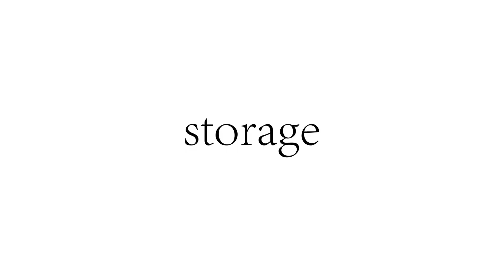Full-Size Fun in Half the Space: The Foldable Pool Table Experience! | Best Pool Table Foldable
Get ready to revolutionize your game room with the Pool Table Foldable! This innovative and space-saving table is perfect for those who want to enjoy a game of pool without sacrificing precious floor space. With its easy foldable design, you can set it up in minutes and easily store it away when not in use.

From its sturdy construction to its smooth playing surface, every aspect has been carefully crafted for an exceptional gaming experience. If you're ready to transform your game room into a haven of entertainment, don't hesitate - watch our video now!

Number 1. Best Foldable Pool Table Overall: Hathaway Fairmont Portable 6-Ft Pool Table for Families with Easy Folding for Storage.

Product features and specifications:-
Measures  76 inches Long by 43.25 inches Wide and  32 inches High.
6-foot frame.
Gorgeous and durable steel legs.
Chrome-Plated Corner Caps.
Easy-Fold Steel Legs.
High-Quality Blended Wool Felt.
L-Profile Rubber Cushions.
Integrated Leg Levelers.

American design.
Made of high-quality alloy steel.
Foldable steel legs.
Nylon bag for transport.
The Tabletop has a blended wool feel.
Chrome-plated corner castings.
L profile cushions.
Integrated leg levelers.

What We Don't Like:-
The table is not light enough for one person to move.
The Playing surface is bowed and not level.

Number 2. Best Kids Folding Pool Table: Costzon Billiard Table.

Brand: Costzon.
Color: Black & Green.
Material: The table board is MDF Resin is ball and  Whitewood is cue.
Product Dimensions: 47 inches Long by  26 inches Wide and 29 inches High.
Sport: Snooker.
Item Weight: 33 Pounds.
Base Material and Frame Material are Engineered Wood.
Top Material Type: Mdf and Resin.

Lightweight, yet durable.
No assembly is required.
Saves space solution.
Suitable for kids.

Not a great pick for more experienced players.

Number 3.  Best Combo Game Table: IFOYO Multi-Function 4-in-1 Combo Game Table.

This game table is space-saving, making it ideal for households or recreational spaces with limited room.
It provides an affordable option for individuals or families looking to enjoy multiple games without purchasing separate equipment.
The table is sturdy and durable, ensuring long-lasting enjoyment for users of all ages.
Assembling and switching between the different games is relatively easy and straightforward.

The size of each game surface may be smaller compared to standalone tables dedicated to a specific game, compromising the overall gaming experience.

 Number 4. Best Lightweight: GLD Products Fat Cat Trueshot Pool Table.

Measures 76 by 43 and 32 inches.
Weighs 114 Pounds.
Sleek black cloth.
High-quality building materials.
Locking leg safety.
Fold and store.

Foldable six-foot pool table.
Portable.
Scratch-resistant black tabletop complementing all room decors.
Trueshot aiming system.

The brush might be too small.
Felt may not adhere well to the table.

Number 5. Best Sturdy: Aipinqi Billiard Table.

Brand: Aipinqi.
Color: Blue.
Material: Wood.
Product Dimensions: 55 inches Long by 29 inches Wide and 31.5 inches High.
Sport: Snooker.
Item Weight: 20100 Grams.
Base Material: Wood.
Frame Material: Alloy Steel.
Top Material Type: Wood.

Sturdy.
Compact.

May not have a leveled surface.
Might be a bit small.